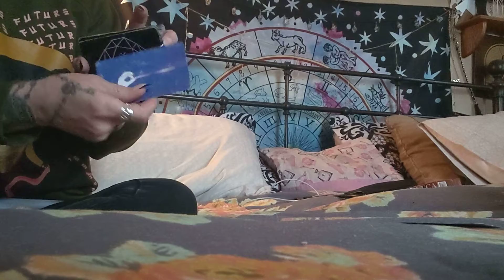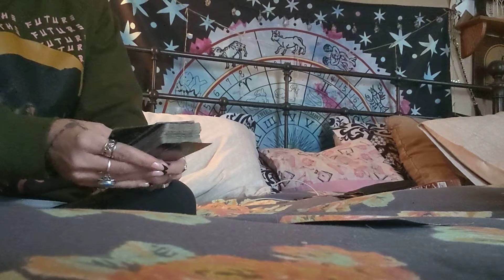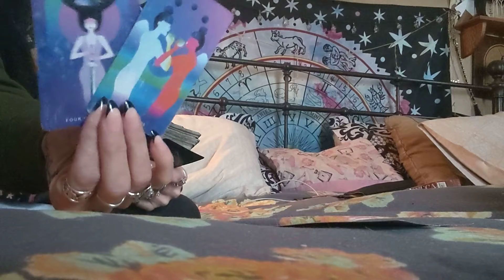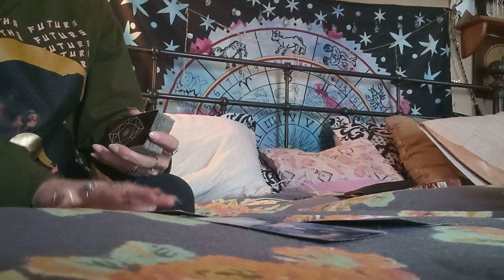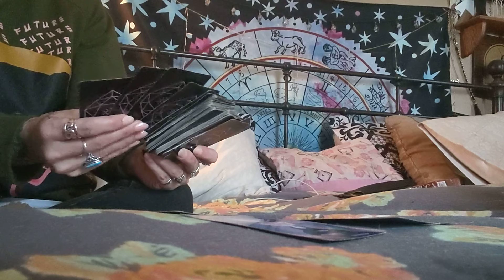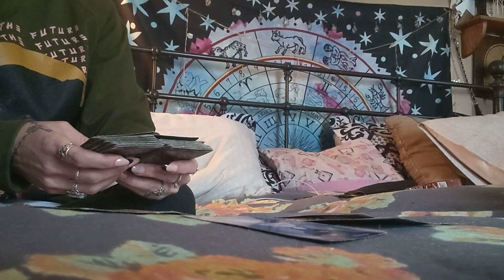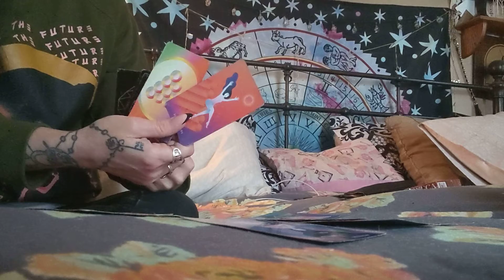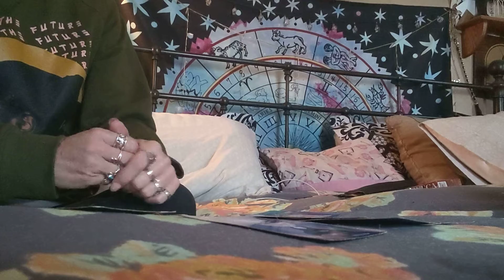March 2022: Capricorn ♑🐐 A beautiful life 😇